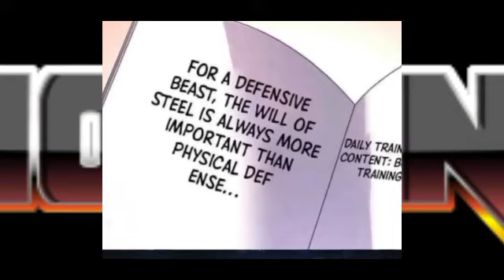He's Given A Special System That Evolve Any Monster Pet To Become Very Powerful (5) | Manhwa Recap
Manhwa Recap#anime

anime recapped#best anime recaps#Anime recap#top anime recaps#anime recap channel#anime recaped#anime recap reincarnation#anime summary#animecaps#recap anime#Empty note#anime dub#anime english dubbed#Anime english dub#Anime adventures#Manhwa react#top 10 manhwa#MANHWA

 Manhwa EXP | Get Schooled Manhwa
anime amv anime anime recap#manhwa recap youtube manhwa anime drawing
anime movie
anime drawing easy
anime cloud
anime movie romance
anime warrior anime episode
anime edit
anime war
anime shorts
anime songs
anime warriors
anime
anime drawing naruto
anime warrior
anime tiktok

anime movie trailer

anime songs on guitar

anime war full movie

anime war episode

anime tiktok trend

anime songs remix

anime edit audios

anime edit compilation

anime edit audio

anime badass moments tiktok

anime edit capcut

anime amv

anime tiktok mashup

anime tiktok sounds

anime songs naruto

anime episode 1 english subbed

anime war episode

anime edits naruto

anime edit music

anime badass moments tiktok compilation

anime war episode

anime songs 1 hour

anime edits tiktok compilation

anime edits shorts

anime war episode

anime songs mashup

anime edit amv

anime reaction video

anime recapped

anime war episode

anime war episode

anime war episode

anime amv sad

anime songs lofi

anime edit short

anime reaction crying

anime war episode

anime war last episode

anime war episode

anime amv enemy

anime amv short

anime amv naruto

anime songs live

anime war hindi dubbed

anime short edit

anime amv reaction

anime amv hindi songs

anime amv hindi

anime amv teeth

anime amv in hindi

anime movie in hindi dubbed 2020

anime movies full movie english sub
anime songs in public
anime songs hindi
anime songs reacti
anime ss in hindi
anime edits badas
anime shorts funn.
anime shorts cute
anime shorts song
anime shorts channel
anime  sad
nime short love
anime amv tamil
anime episode 1-12 english dubbed fullscree
nime episode 1-12 english dubbed magic
anime episode 1-12 english dubbed romantic
niame episode 1-12 english dubbed magic academyanime episode 1-12 english dubbed harem
anime episode 1-12 english dubbed reincarnated into a world of magic
anime episode 1-12 english dubbed fullscreen magic
anime episode 1-12 english dubbed 2022
nime episode 1-12 english dubbed fullscreen reincarnation
anime episode 1-12 english dubbed new
anime episode 1-12 english dubbed 2022 new full screen
anime episode 1-12 english dubbed 2022 full screen
anime episode 1-12 english dubbed vermeil ingold
anime episode 1-12 english dubbed black summoner
anime episode 1-12 english dubbed demon king
anime movies in hindi dubbed full love story
anime movies full movie him2e movie in hindi dubbed full new
@RobinHoodGamer1 CR
manga Manhwa explained in english#anime english dubbed#anime recaps#Anime recap#manhwa recap#Anime explained in hindi#movie recap#manga recap#m